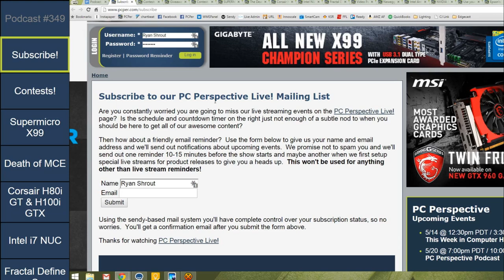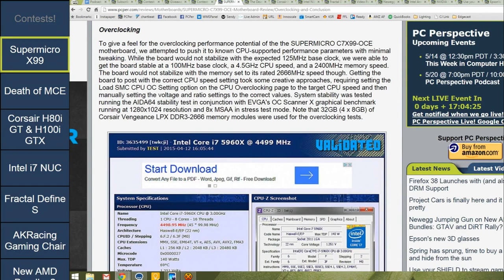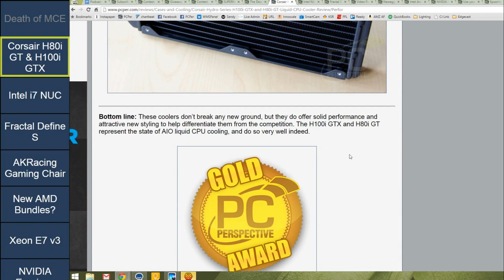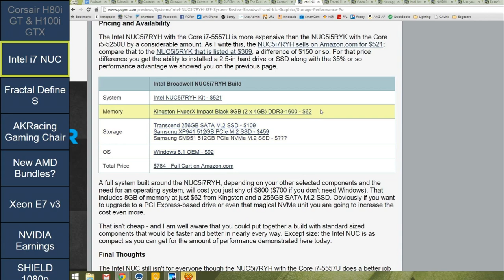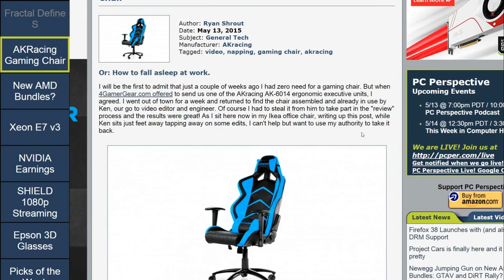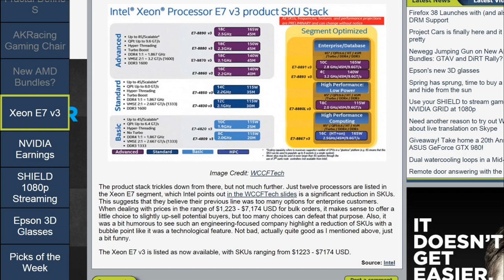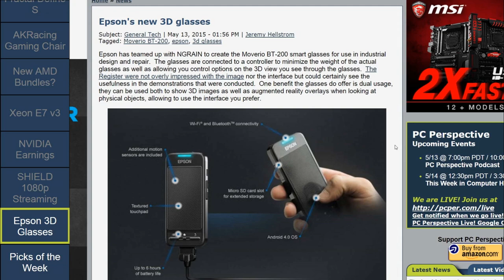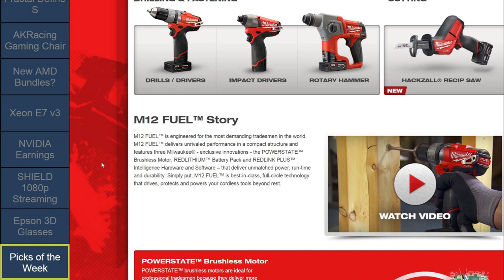PC Perspective Podcast 349 - 05/14/15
Contest: Win a 400GB Intel 750 Series SSD from Intel and PC Perspective!

Week in Review:
0:05:30 SUPERMICRO C7X99-OCE Motherboard Review

0:13:30 The Death of Media Center & What Might Have Been

0:17:45 Corsair Hydro Series H100i GTX and H80i GT Liquid CPU Cooler Review

0:22:50 Intel NUC5i7RYH SFF System Review - Broadwell and Iris Graphics

0:35:40 Fractal Design Define S Mid-Tower Enclosure Review

0:42:45 Video Perspective: AKracing (AK-6014) Ergonomic Gaming Chair

News item of interest:

0:49:10 Newegg Jumping Gun on New AMD Game Bundles: GTAV and DiRT Rally?

0:56:00 Intel Announces Xeon E7 v3 Processors Based on Haswell-EX

0:58:50 NVIDIA has mixed results for this first quarter

1:02:00 Use your SHIELD to stream games over NVIDIA GRID at 1080p

1:04:20 Epson's new 3D glasses

Hardware/Software Picks of the Week:

Ryan: Portable programs and Dropbox
Jeremy: Skype Translator
Josh: $95 Worth of Freebies… just in time for Witcher 3
Allyn: Milwaukee makes some sweet 12V tools